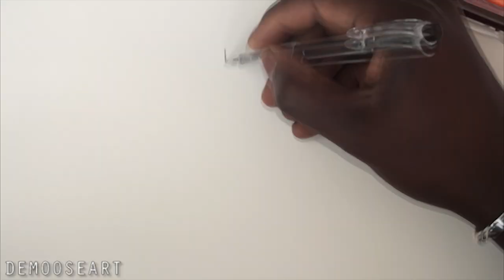Rafael Nadal Pen Drawing - DeMoose Art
Watch me draw Rafael Nadal, the Spanish professional tennis player using ballpoint pens. The greatest clay-court player in history aka "The King of Clay".

THIS DRAWING TOOK ME:
6 hours 32 minutes and 23 seconds